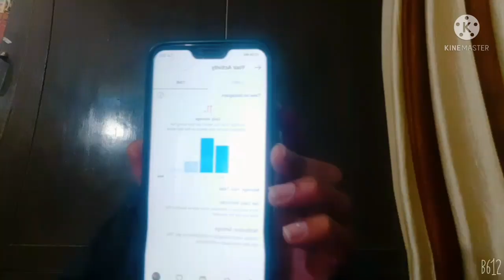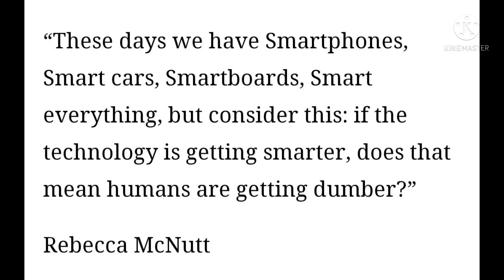GEN Z | NARCISSIST | TEEN DEPRESSION | SOCIAL MEDIA AFFECTING TEENS | SOLUTION | TEEN ANXIETY ISSUES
In this video we will discuss what is GEN Z all about ? How it's different from the past generations ? why are they known as generation of Narcissists ? Teen depression issues ?
Studies relating phone usage with high depression risks and how to cope with it.

Love ❤️
- Jashn